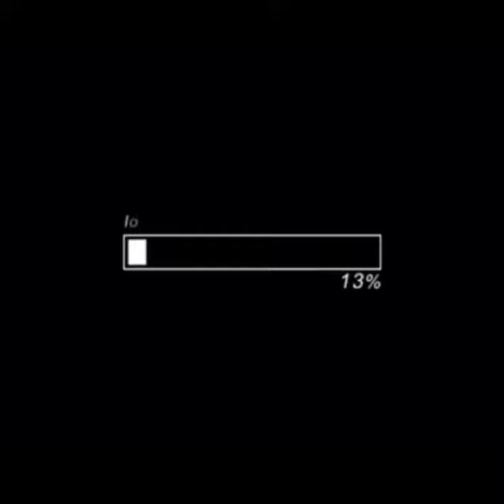PIERRE BOURNE VIDEO GAME VISUAL EDIT 💜